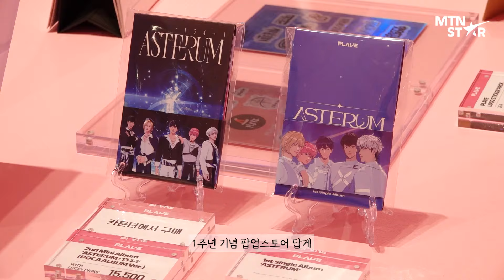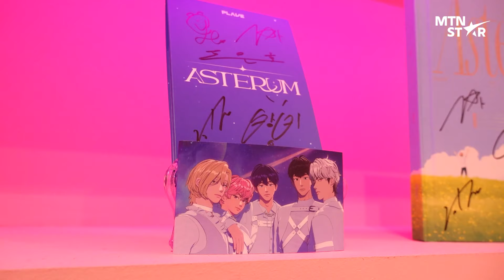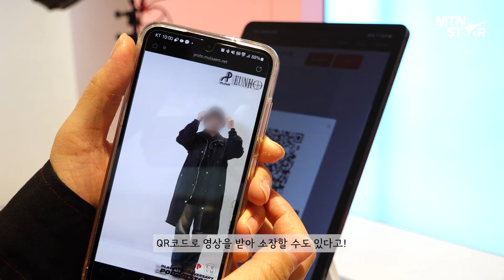7시간 웨이팅?😧 버추얼 아이돌 플레이브 팝업 '이것' 때문에 난리｜PLAVE / MTN STAR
더현대 서울에서 열린 버추얼 아이돌 그룹 플레이브(PLAVE) 1주년 기념 팝업 스토어  ‘WAY 4 LUV’ 다녀온 리얼 후기🩵

촬영•편집 : 임다솔
기획•연출 : MTN 엔터팀
제작 : MTN 머니투데이방송